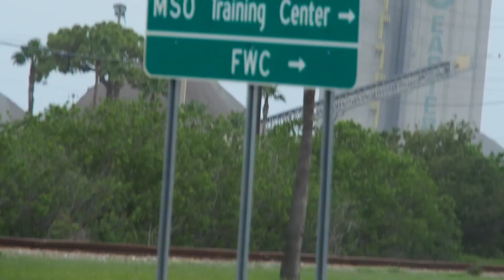Epic Shortline Hunting In Florida! ft. Seminole Gulf Railroad & Port Manatee Railroad!